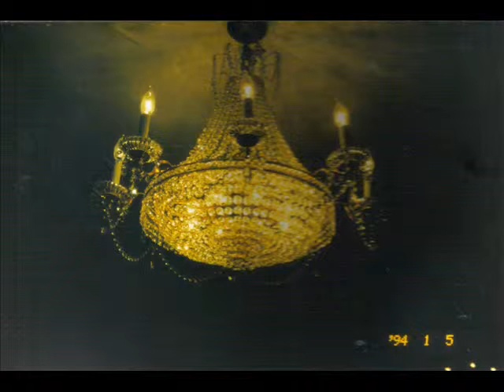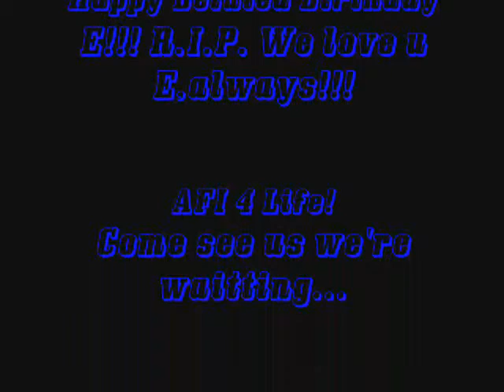Love u E!!!